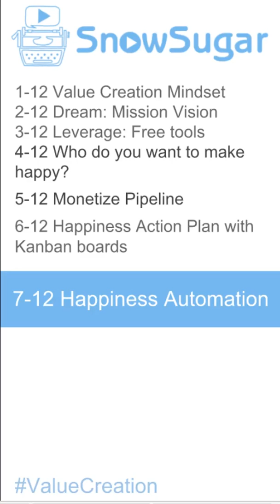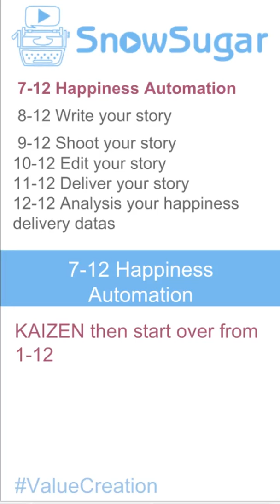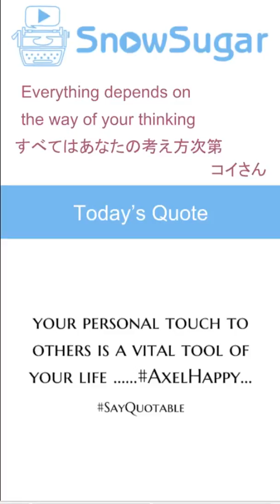🇯🇵🐶7-12 パペットコイさん働きがい講座 自動化トピックも最後になりました！日本語でライブ配信英語勉強してる方いらっしゃい〜〜💴🍎🇺🇸👋💬💕🗽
放送日: Friday, March 2, 2018, via Periscope.tv/SnowSugar

2018年1月から6ヶ月に渡り、Periscope (twitter)TV経由での生放送（ライブ配信）の録画ビデオ
残念ながら、コメントは録画されていないようです。

🇯🇵🐶7-12 HatarakiGai 自動化トピックも最後になりました！日本語でライブ配信英語勉強してる方いらっしゃい〜〜💴🍎🇺🇸👋💬💕🗽 http://

7 12JPsnowsugar 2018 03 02